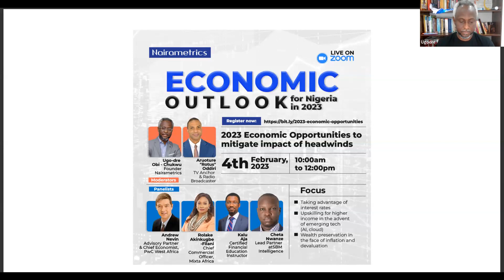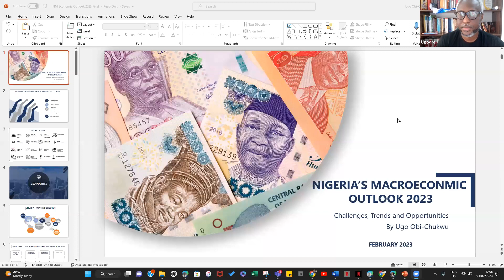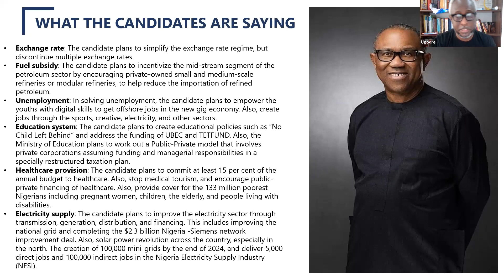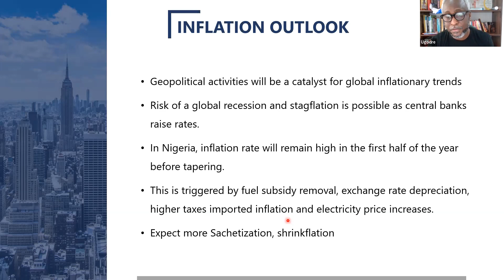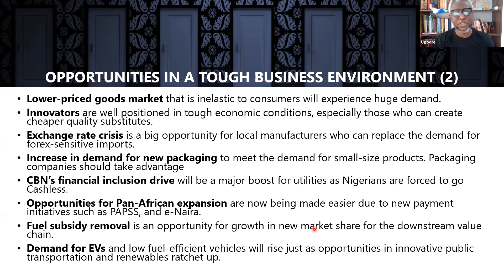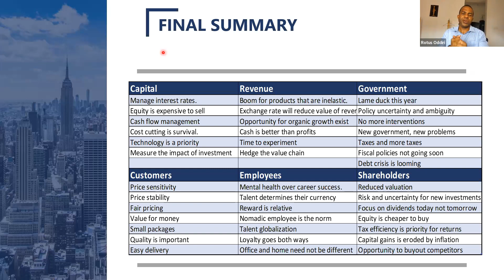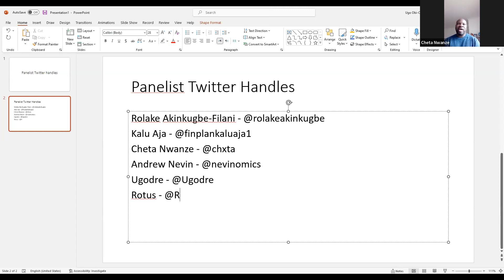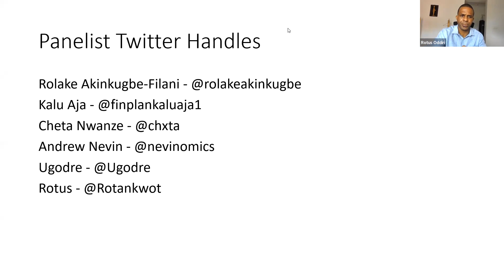Nairametrics Economic Outlook for Nigeria 2023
Get exposed to the strategies you need to take advantage of interest rates; how to upskill for higher income in the advent of emerging tech; wealth preservation in the face of inflation and devaluation.

In our economic outlook for the first quarter of 2023, we assembled an expert panelist to provide us with unique insights and opportunities amidst Nigeria's economic headwinds.